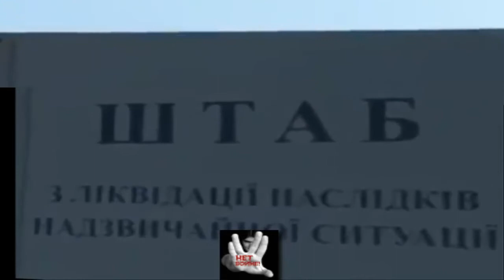Взрыв дома Николаев новости Славянск сегодня Донецк ДНР Украина Донбас Луганск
"В 4. 59  9 июня в Николаеве по ул. Молодогвардейская, 28, в квартире пятиэтажного жилого дома случился взрыв (предварительно бытового газа) без последующего горения. В результате взрыва произошло разрушение межэтажного перекрытия в одной комнате между 5 и 4 этажами и кровли над квартирой", - говорится в сообщении.
По информации ведомства, один человек с ожогами госпитализирован в больницу в бессознательном состоянии. Из дома эвакуированы 32 человека. К ликвидации последствий взрыва привлечены 10 ед. техники и 55 человек личного состава.